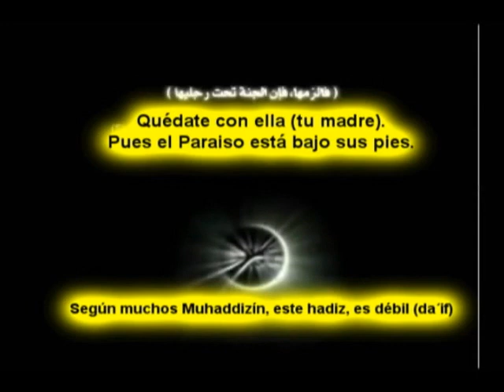Islam Shaitan Ignora a tu madre